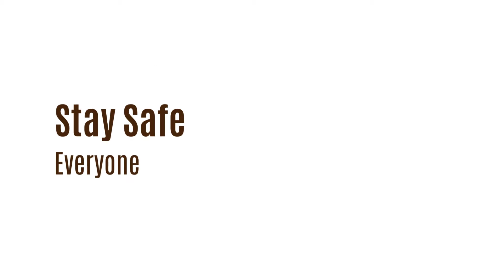Aki Matsuri Traditional Dance | Japanese Community Johor Bahru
Featuring a Japanese Traditional Dance during the Aki Matsuri 秋祭り Lễ hội Mùa thu in 2019 at the Iskandar Puteri Harbour, Johor.

Thank you to UEM Sunrise for helping to make this event a success.

Aki Matsuri 2019 was hosted by Johor Japanese Festivals by JAGAM - JSB.

Arigatōgozaimashita